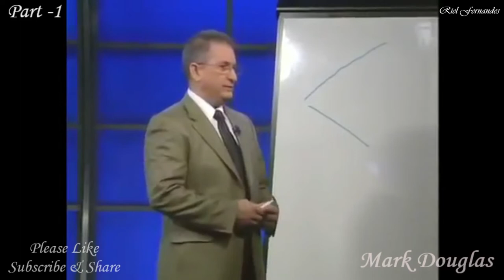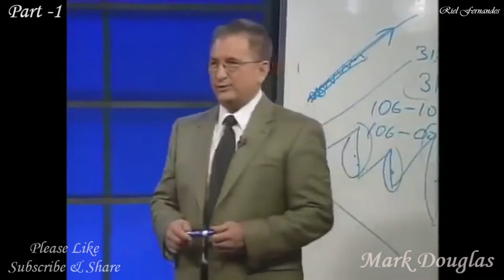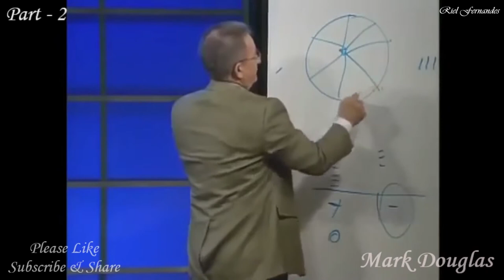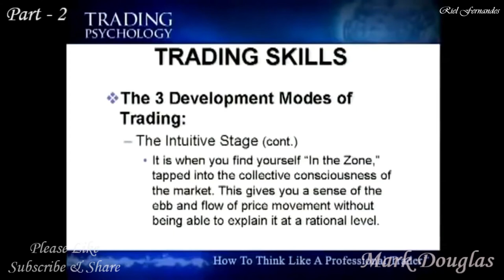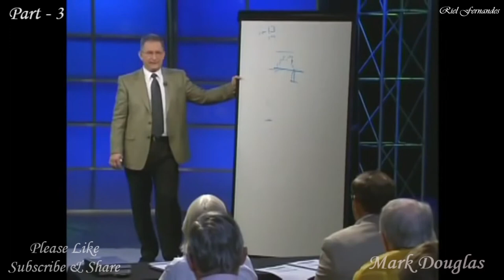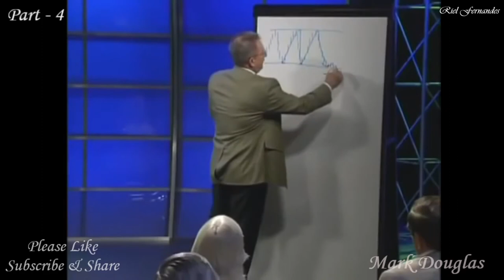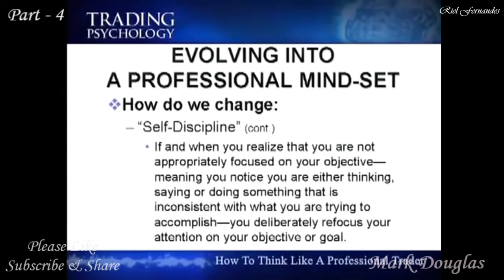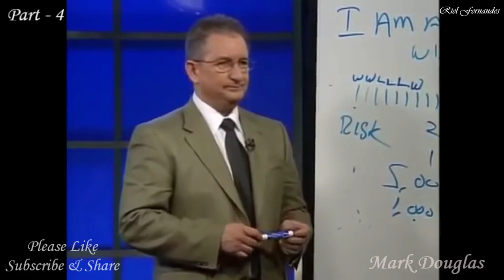Mark Douglas - Think Like A Professional Trader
How to Think like a Professional Trader - Mark Douglas

Mark Douglas is the author of The Disciplined Trader: Developing Winning Attitudes, published in 1990 and considered an industry classic and one of the first books to introduce the investment industry to the concept of trading psychology.
A probabilistic mind-set pertaining to trading consists of five fundamental truths. 1. Anything can happen. 2. You don’t need to know what is going to happen next in order to make money. 3. There is a random distribution between wins and losses for any given set of variables that define an edge. 4. An edge is nothing more than an indication of a higher probability of one thing happening over another. 5. Every moment in the market is unique.”
“This lack of support is not simply an absence of encouragement. It can be as deep as the outright denial of some particular way in which we want to express ourselves.”